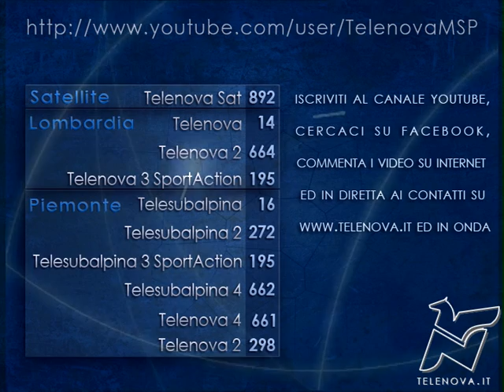NS - Gol fantasma Bojinov in Parma-Juve. Il 'muro' di carboni: era gol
Telenova - Novastadio del 15/05/2011